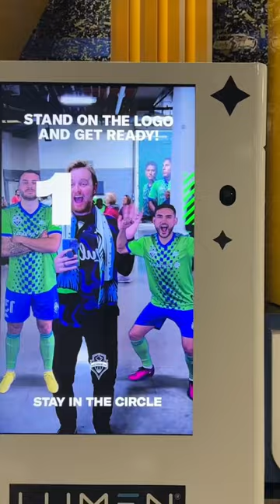10 Things to Know when attending Seattle Sounders and OL Reign Matches at Lumen Field